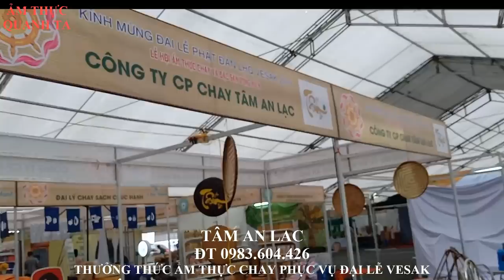TÂM AN LẠC PHỤC VỤ NGÀY ĐẠI LỄ VESAK 2019 TẠI CHÙA TAM CHÚC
TÂM AN LẠC
Chuyên phục vụ cơm, cỗ, tiệc chay; cung cấp sản phẩm thực dưỡng và văn hóa phẩm Phật giáo.